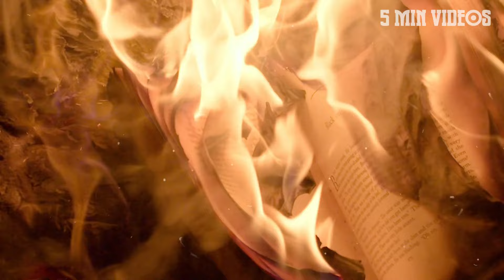வினை விதைத்தவன் வினை அறுப்பான் | 5 Min Videos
வினை விதைத்தவன் வினை அறுப்பான்.